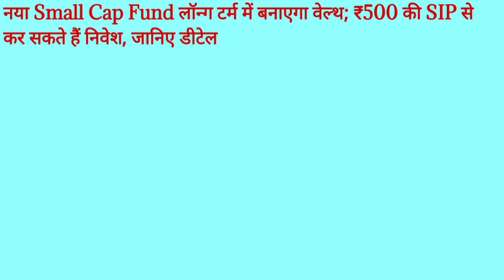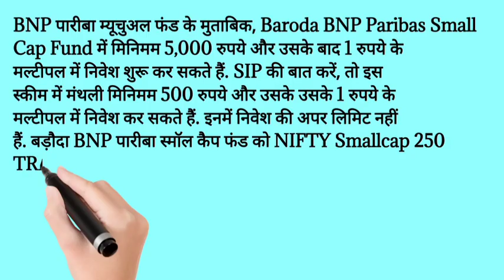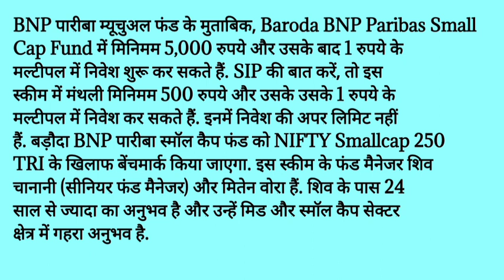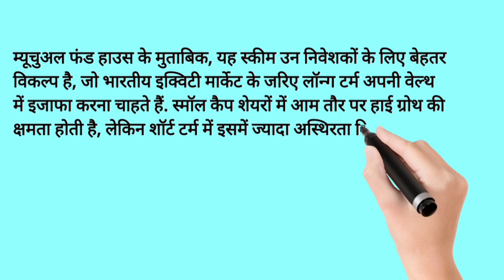New Small Cap Mutual Funds 2023 / Baroda BNP Paribas Mutual Fund NFO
Hi Friends
in this video we watched one new Small Cap Fund AMC Fund Baroda BNP Paribas Mutual Funds his Small Cap Catagery fund.

starsip mutual fund
financial Pandit
sandeep mishra
investment ka funda
yas jaunpuriya
pankaj mathpal
money guru